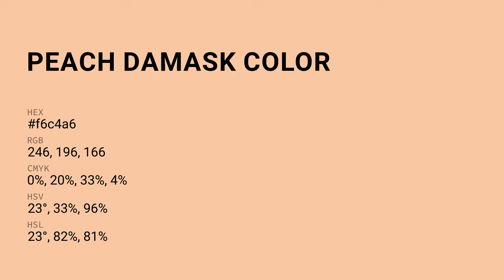Peach Damask color f6c4a6 hex Cool Yellow color f6c4a6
What color is Peach Damask ? f6c4a6 hex, Cool Yellow color f6c4a6

Hex f6c4a6 Color Code is also known as Peach Damask color